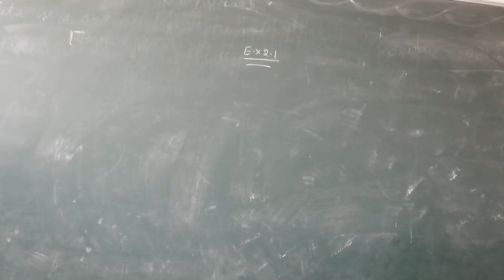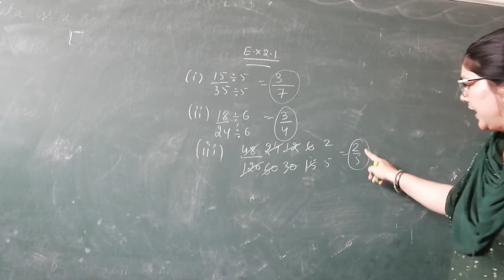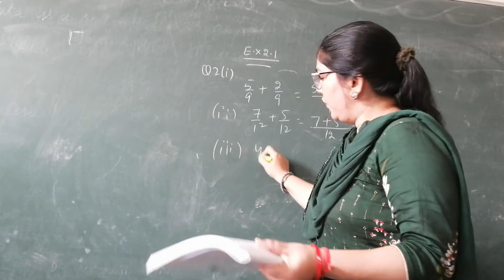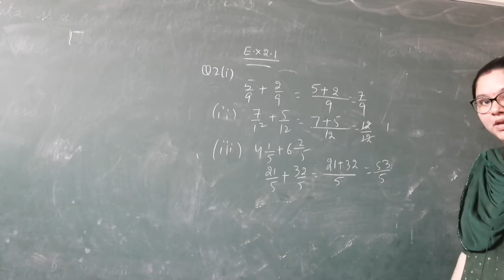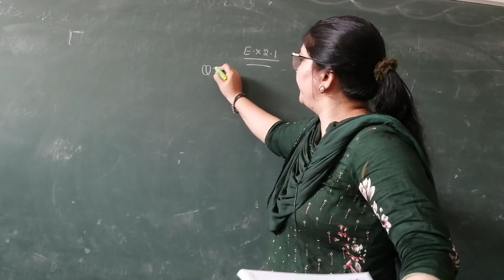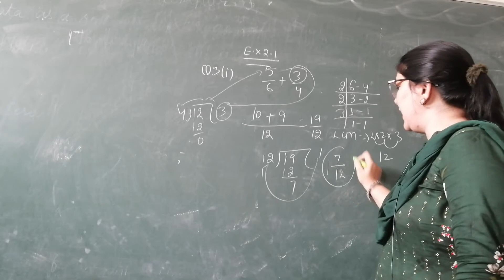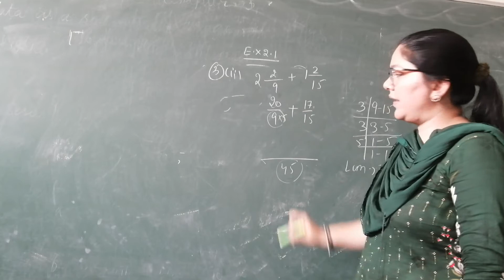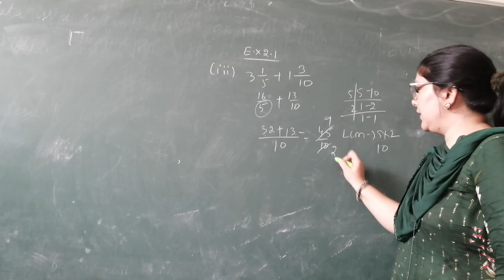Fraction, CLASS 7th, MATHS, Ex 2.1 Q 1to 3